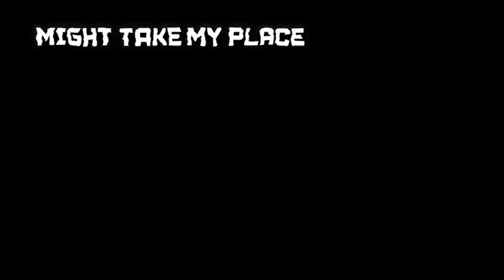Jujutsu Kaisen-Yuji edit